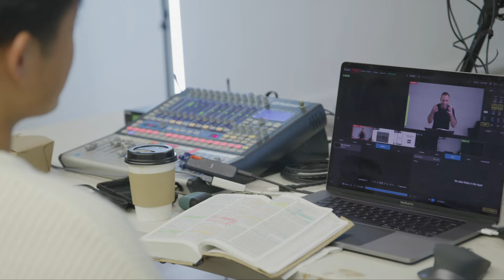The Beyond Livestream Course Promo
You went into ministry to share the gospel,  and make disciples not to  become a content creator. But the pandemic changed that! Now you not only have to know how to preach, teach and lead but you have to know how to put it all out online too! Even if you want to it feels like a daunting task! You just don't have the...

👎 The Budget
👎 The Equipment
👎 The Ability

BUT YOU DON'T need all of that!  You can make high quality discipleship videos for your church and we can help. You don't need a degree in broadcasting to figure this out.

I am pastor too, and I get the challenges of ministry in a local church and that is why I created this training!  This training  is built for everyday pastors like you, so you don't have to keep wastinging your time figuring this stuff out. Instead you can start creating content that will make an impact.  In this course you will learn how to

👉 Record high quality content on a budget.
👉 What kind of content you should create and where you should post it.
👉 How to move beyond recording content to creating a deeper connection.

You don't need film degree to pull this off, just click the link and sign up for this course.

Still not convinced, but kind intrigued?  I get it. Then try this. Click the link, and check out the free content we have included. If you find that helpful then go ahead purchase the rest of the course.

The ministry schedule isn’t getting any easier, but your content creation can.

Follow up resources: LINK
Facebook and Instagram @thekairosnetwork